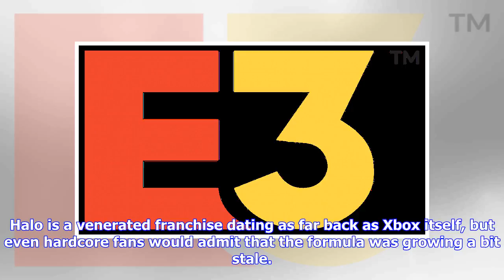Breaking News | E3 2018: The 8 Biggest, Most Surprising New Reveals Ranked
E3 2018 concludes after dropping a wrecking ball of surprise and hype. Gamers are now pondering which particular conference won this expo—as well as how to avoid breaking their banks. But, I’m not concerned with any single conference. Now provides a great opportunity to sit back and reflect on which games dropped harder than the rest. I’m talking about surprising new reveals that wowed audiences and left us hot with anticipation. These game announcements are the real winners if you ask me, and, ...